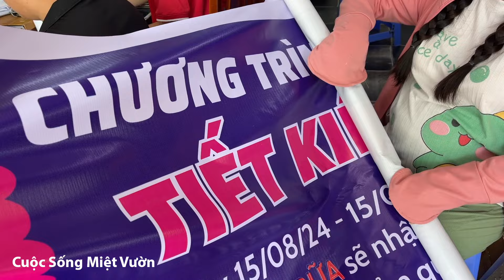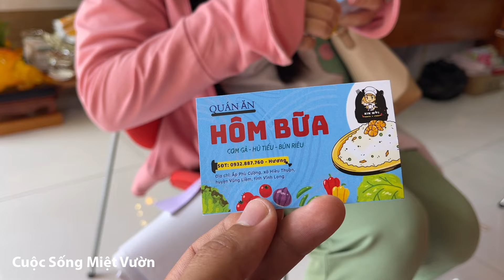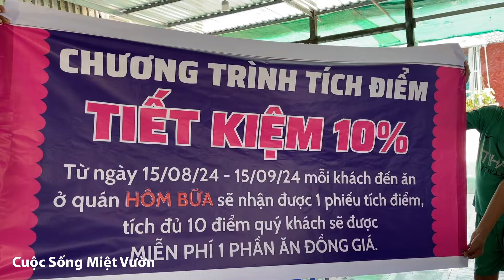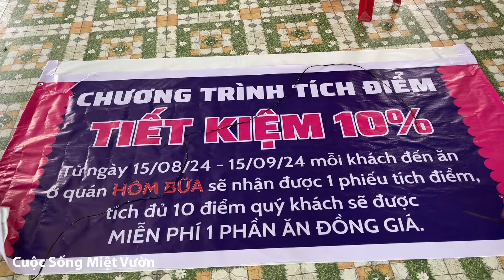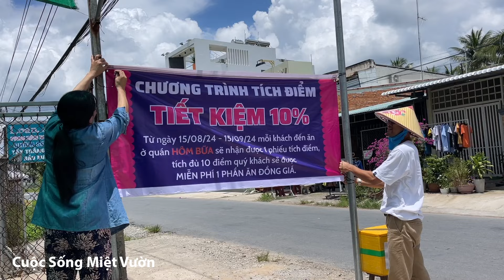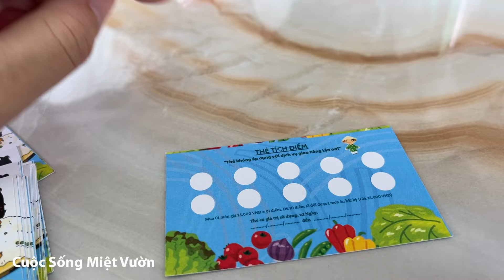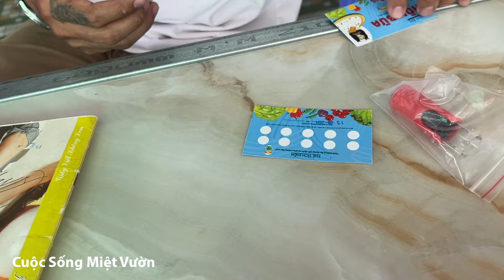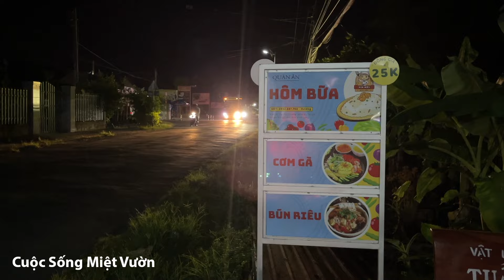Khởi động chương trình tích điểm cho quán ăn Hôm Bữa | Cuộc Sống Miệt Vườn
😊 Xin chào cả nhà. Nếu bạn là bếp chính của gia đình và thường xuyên đau đầu vì hàng ngày phải suy nghĩ món ăn để làm mới thực đơn của gia đình mình. Thì kênh Cuộc Sống Miệt Vườn có thể giúp bạn trong việc đó, với những món ăn hàng ngày của kênh có thể là một gợi ý cho bữa cơm của gia đình bạn. Hãy cùng nấu ăn và sinh hoạt cùng với gia đình Cuộc Sống Miệt Vườn nhé.
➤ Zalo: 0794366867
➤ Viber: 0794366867